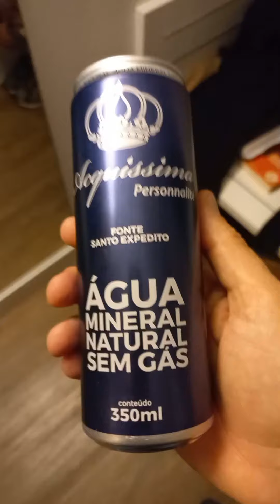COMO VENDER MAIS CARO QUE A CONCORRÊNCIA?